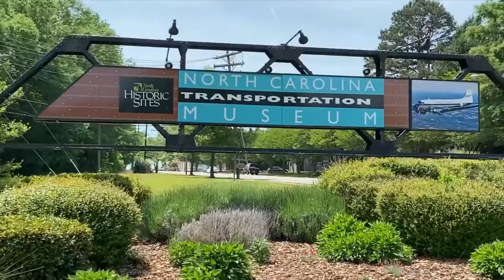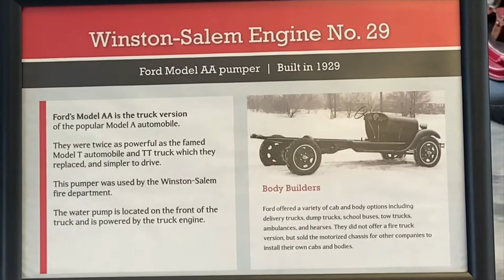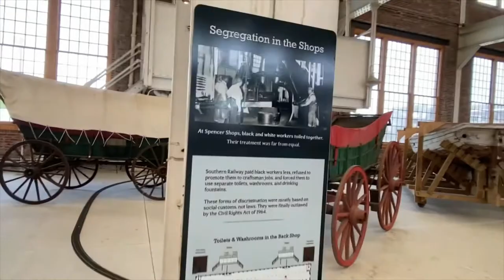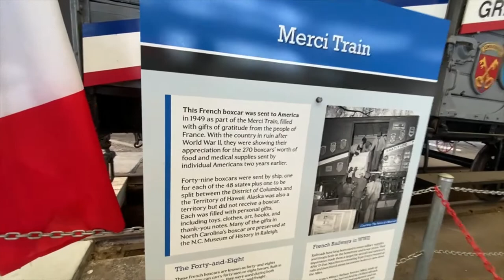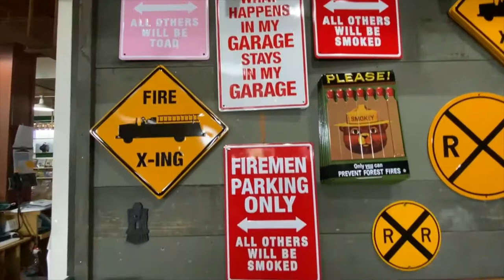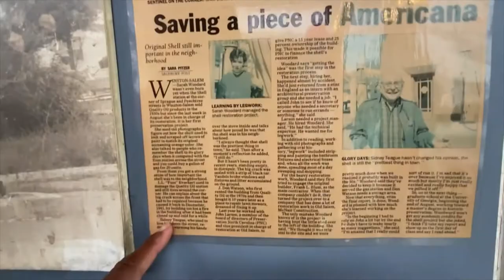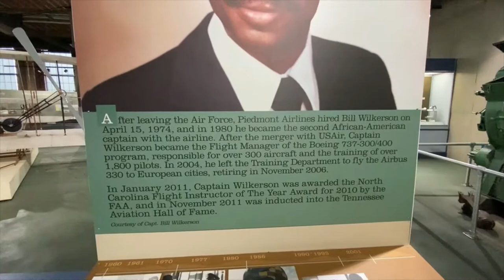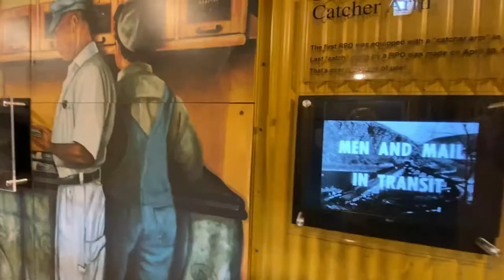Mother's Day Vlog| Print Works Bistro| NC Transportation Museum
Hi! I'm on the road again! In this video I will enjoy a nice Mother's Day dinner at Print Works Bistro in Greensboro, North Carolina and I will also be traveling to the North Carolina Transportion Museum in Spencer, North Carolina. A great place to visit with your family if you're looking for a relaxed country sighseeing trip.